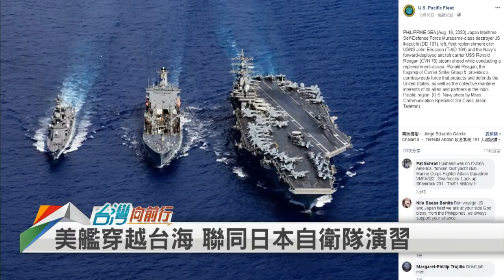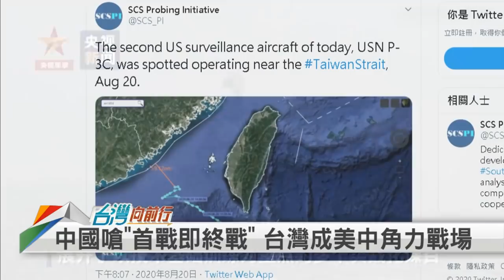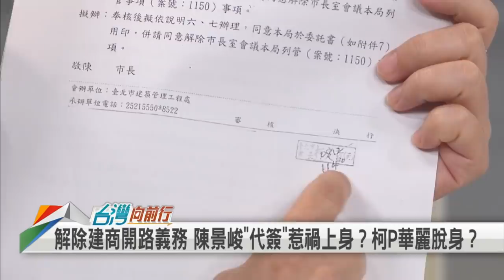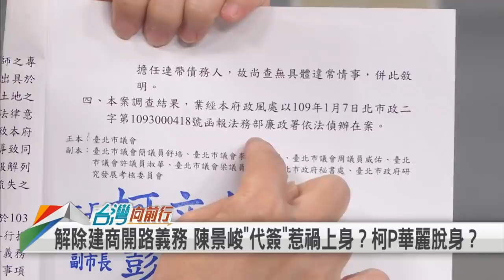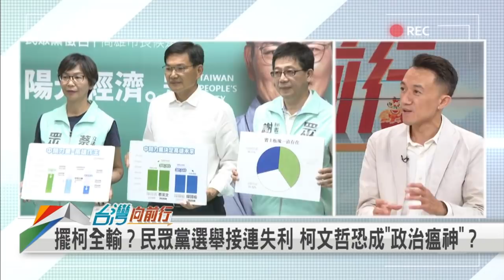恐嚇台灣人 老共剩張嘴？甩鍋綠議員 柯Ｐ不厚道？ 【台灣向前行】2020.08.21(下)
(下集)
📌超囂張！央視嗆聲"台灣上空演習"不是不可能"！
📌好戰必亡！影片反嗆共軍 國防部：別輕忽捍衛台灣決心！
📌無處不假？習近平慰問洪水受災戶 公安"臨演"農家女！
📌陳景峻是政治操作？簡舒培：放消息 北市府：子虛烏有！
📌移送陳景峻遭指"放消息"！柯文哲：去問簡舒培是哪個高層？
📌緋聞.內鬨、屢戰屢敗…民眾黨還能撐多久？柯2024夢碎？

【主持人】
  張孟琦

【節目來賓】
民進黨立法委員                      黃秀芳
民進黨台北市議員                  簡舒培
民進黨發言人                          顏若芳
國民黨新北市議員                  李明賢
民進黨台中市黨部副執行長  楊宗澧